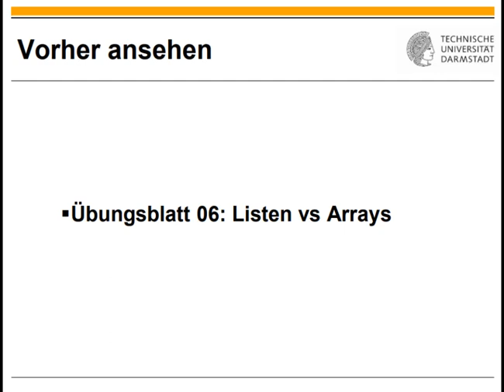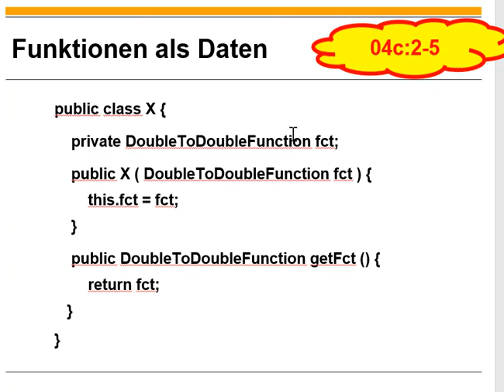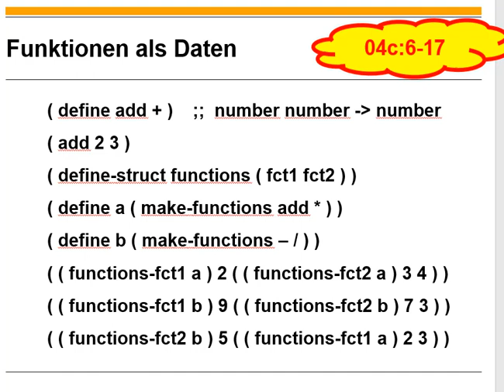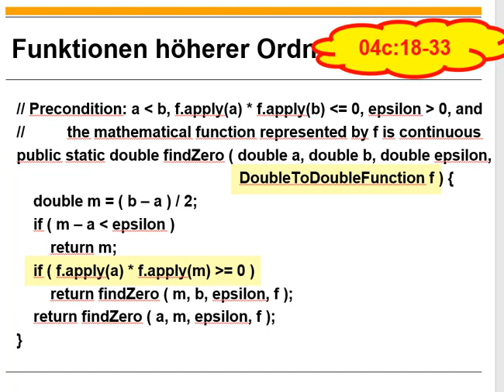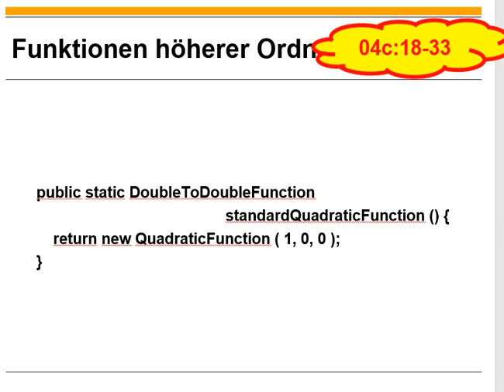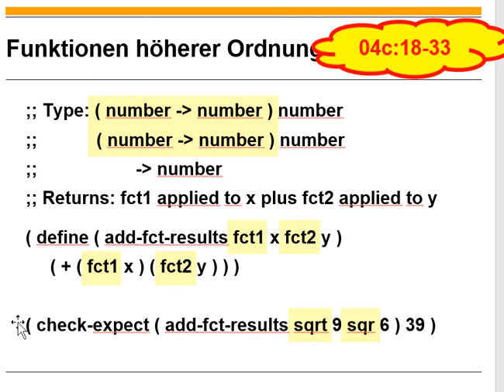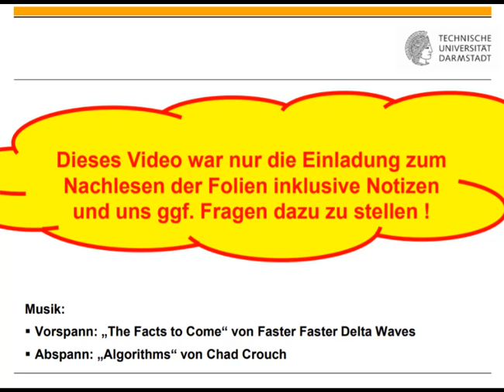Übungsblatt 07 Funktionen höherer Ordnung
0.00 Titel
0:11 Einordnung
0:19 Funktionen als Daten
8:17 Funktionen höherer Ordnung